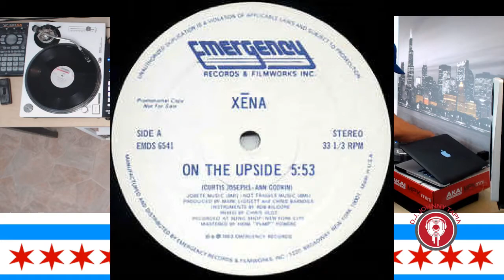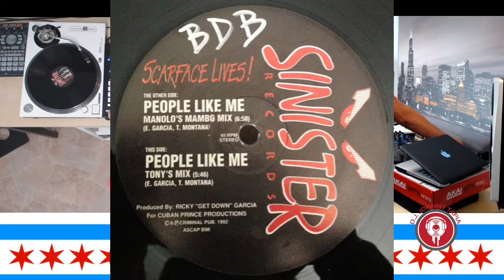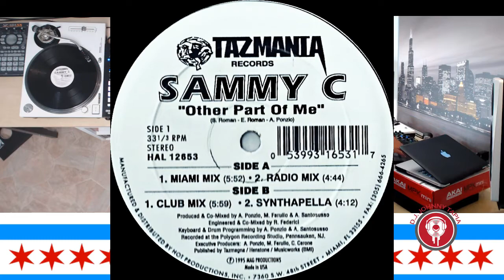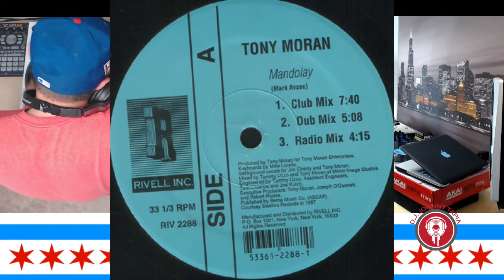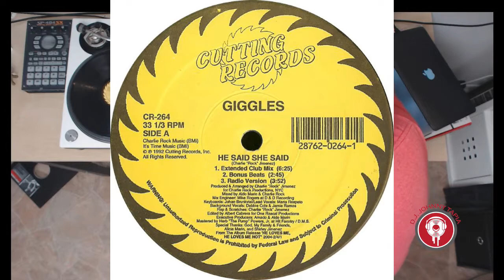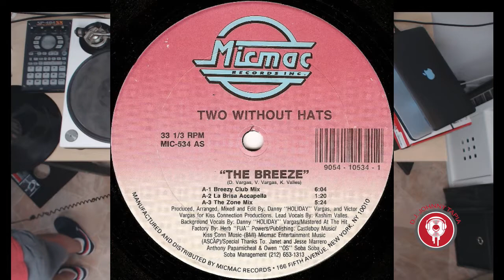Old School Mix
All Vinyl classic dance music mix